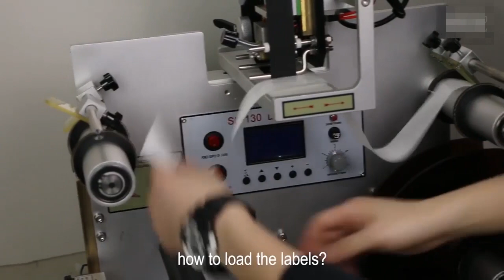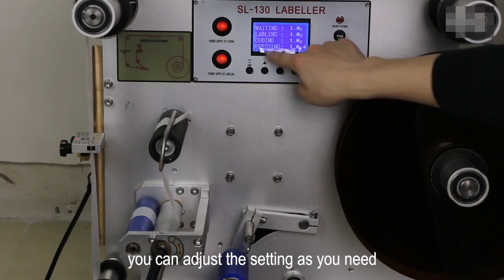YTK-SL130 Semi-automatic Double-sided Round Bottle Labelling Machine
Dear friends,

 This is our best-selling product,the price is favorable, the quality is superior.Our company, Shenzhen Yason General Machinery Co., Ltd.has more than ten years of experience, has professional technical personnel and excellent business personnel, and can provide high-quality products and professional services.

Any machine interested in,welcome to your inquiry!